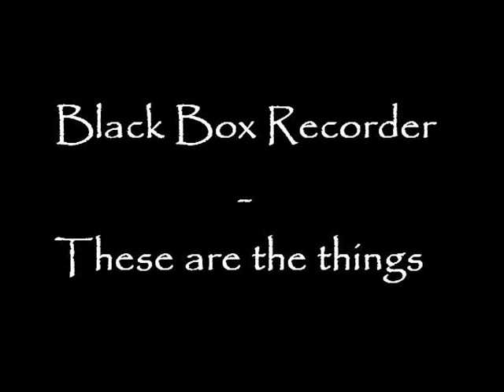Black Box Recorder - These are the things (original)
This is a lovely song by Black Box Recorder band which are the "These are the things" from the 2003, but was not exist a video on youtube!!!